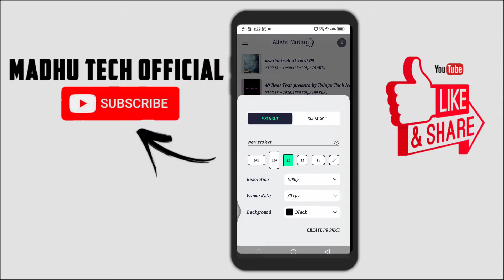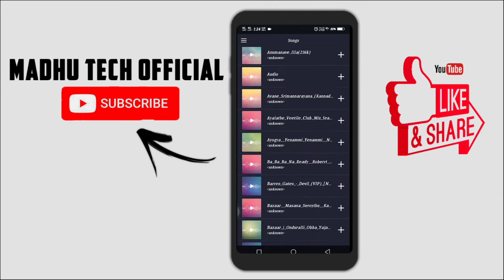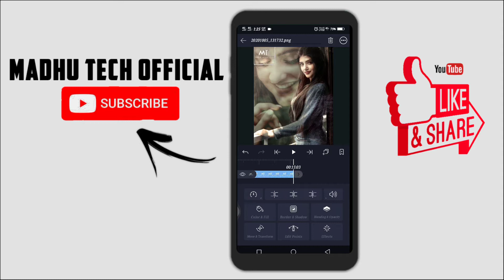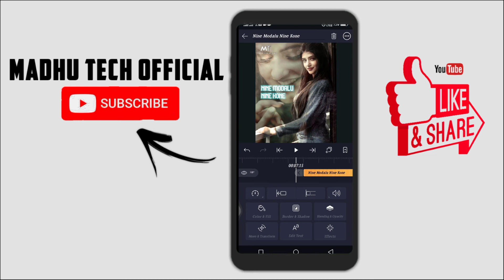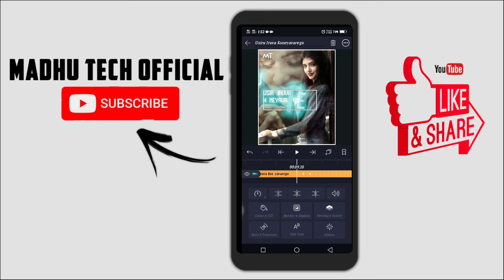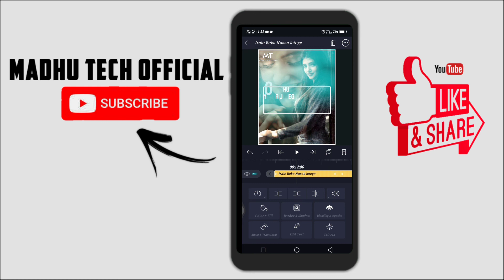How To Make Trending Lyrics Video Editing In Kannada || Alight Motion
🔶How to make alight motion lyrics video

🔶Kannada lyrics whatsapp status video

🔶How to make alight motion full screen